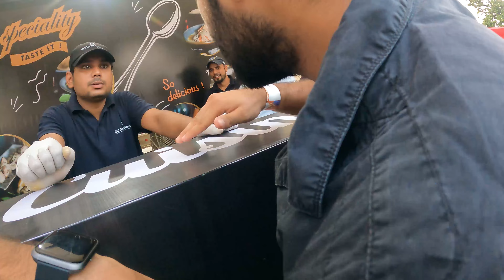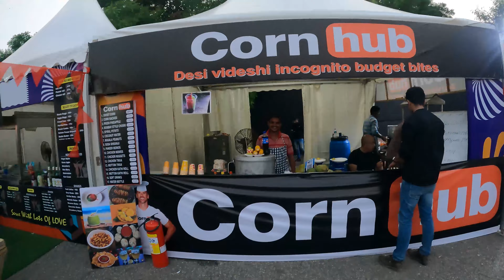Beat Street India's First Street Food and Music Festival 2022 | 26-28 August| JLN Stadium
Beat Street is a street food & music festival where we aim at celebrating a city’s best highlights and culinary diversity like never before! Beat Street’s main focus is on street food, art & music. The city loves its street food and a fantastic way to enjoy it would be to add some music. The festival will see more than 50 participating restaurants and pop-ups that will make you and your taste buds go down memory lane along with an eventful evening of stellar performances by well-known artists. It’s a three-day festival that will have you immersed in the best of food, drinks & music.

ARTIST LINEUP:
26TH AUGUST
DJ Saif
ARMA
RADENCE
Gair Kanooni
Karan Kanchan
Dino James, The Spindoctor
Azadi Takeover

27TH AUGUST
Lisa Mishra
Zaeden
Akcent
DJ OJO
Anuv Jain
Willy Williams

28TH AUGUST
Shah Rule
The Yellow Diary
Akhil
Major Lazer (Jillionaire)
Yashraj
JD (Gully Gang)
Rahul Alkhandpal
Mc Altaf

Venue
JLN stadium Gate No. 2
H6MJ+29, Jawaharlal Nehru Stadium, Pragati Vihar, New Delhi, Delhi 110003, India